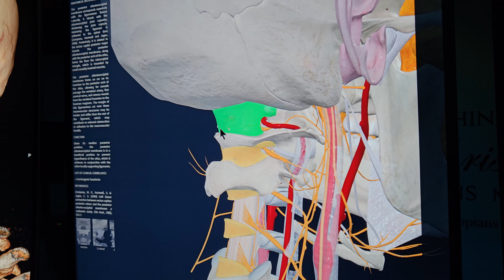Tinnitus Associated with Tethered Vertebral Artery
3D Atlas Adjusting Technique,Tinnitus,Upper Cervical Hypermobility, Fatigue